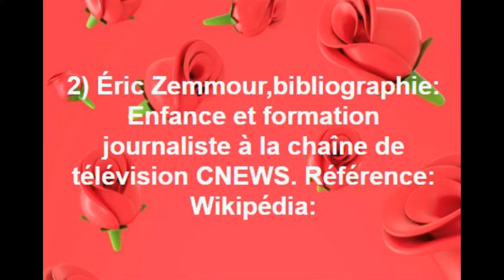2 Éric Zemmour bibliographie Enfance et formation journaliste à la chaîne de télévision CNEWS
2) Éric Zemmour,bibliographie: Enfance et formation journaliste à la chaîne de télévision CNEWS. Référence: Wikipédia